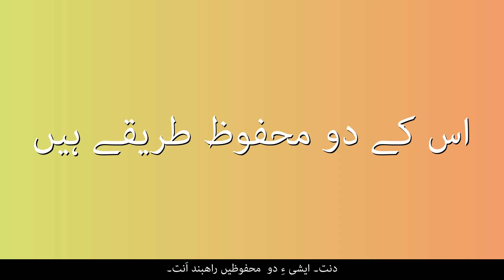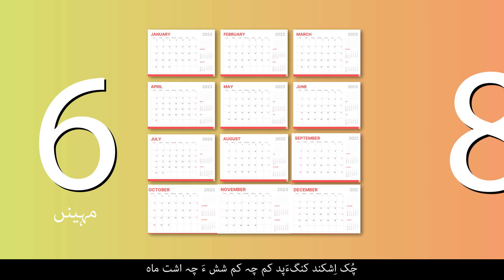Self-Care Information based Video Series | Post Abortion Family Planning in Balochi